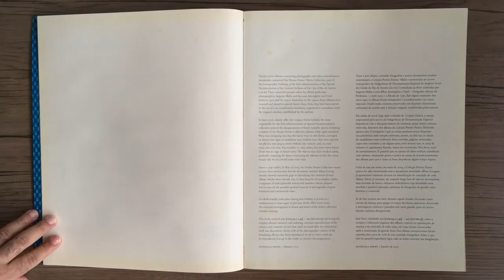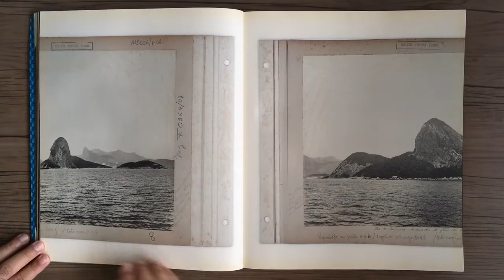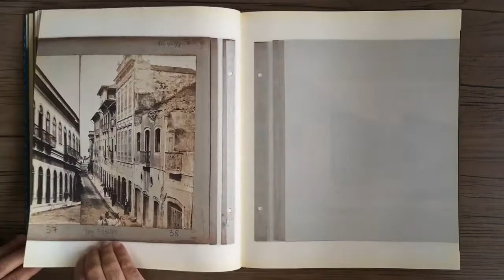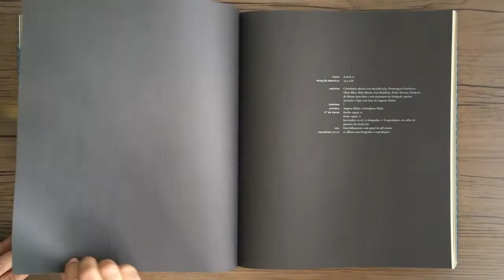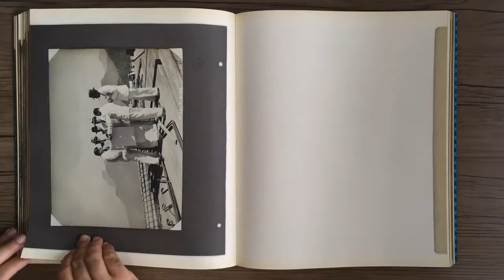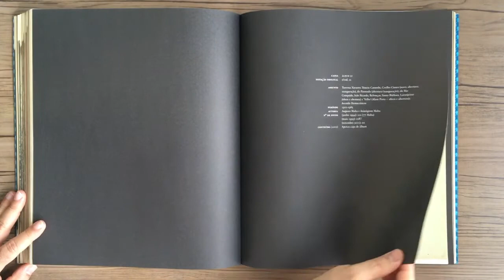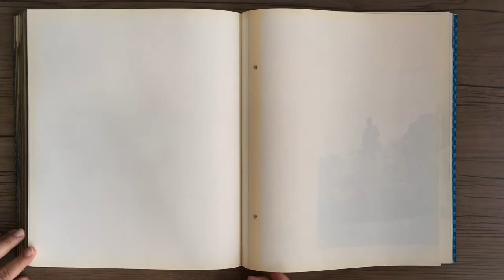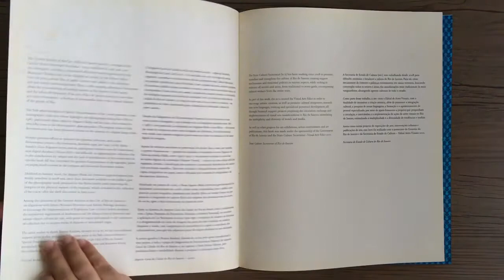ROSÂNGELA RENNÓ AOI COD I9 I I 43 A27 S|COD 23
ROSÂNGELA RENNÓ - AOI [COD.I9.I.I.43] - A27 [S|COD.23] - Rio de Janeiro: Rosângela Rennó, 2013.

A01 [cod.19.1.1.43] — A27 [s|cod.23] é resultado de pesquisa realizada pela artista no acervo do Arquivo Geral da Cidade do Rio de Janeiro em 2012 e trata do furto, detectado em junho de 2006, de mais da metade da coleção de álbuns de fotografias realizadas por Augusto Malta e seus dois filhos, ao longo de mais de 40 anos. Em 2013, a artista publicou a versão offset do livro, que ganhou o prêmio de Melhor Fotolivro do Ano de 2013, pela Fundação Aperture, juntamente com a feira ParisPhoto, e o Prêmio do Livro Histórico de 2013, no Festival Internacional de Fotografia de Arles.
IMS